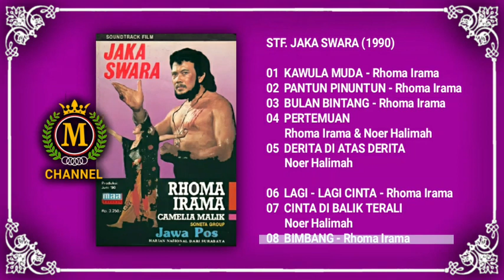STF. JAKA SWARA (1990)